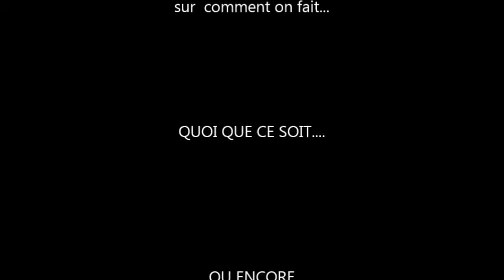OH non, des rides!!!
Plein d'astuces anti-rides.

Voulez-vous m'engager? Je suis une émission d'information sur deux jambes (mode d'allumage permanent), et je je sais même quel temps il fera (aussi de facon permanente), je vous ferais rire quand vous ne le voulez absolument pas, et je vais vous chanter des chansons, dont vous n'avez jamais entendu parler, et... de plus des chansons que vous ne voulez pas du tout entendre! En cas de danger, je vous sauverais. Je vais vous sauver (également partout et tout le temps) quand vous en aurez pas besoin du tout, et d'avant tous à chaque fois quand ceci est absolument pas nécessaire. On peut dire que je suis extrèmement cohérent dans mon comportement sauvetage des gens et en générale aussi, plutôt fiable.

Pour devenir sociale et rester online il faudra regarder ici:

Mon site web: Bon, pas encore. Mais bientôt...